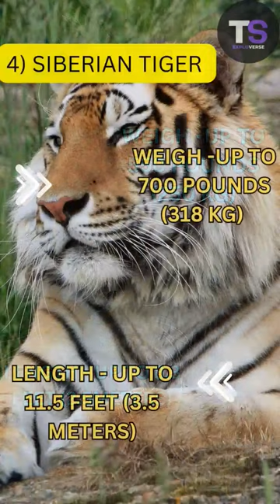Top 10 Biggest Land Predators in 21st century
top 10 biggest land predators in 21 st century,
top 10 largest predators,
top 10 biggest predators,
biggest predators in the world,
largest predators in the world,
biggest land predator of all time,
biggest land creature to ever exist,
largest land predators of all time,
top 10 land predators